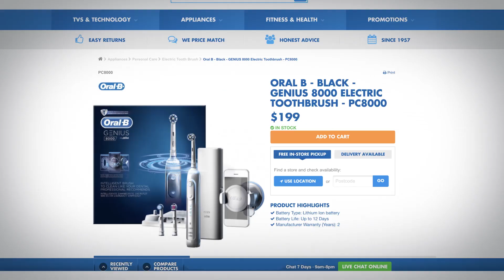Does It Need Bluetooth? OralB Bluetooth Toothbrush